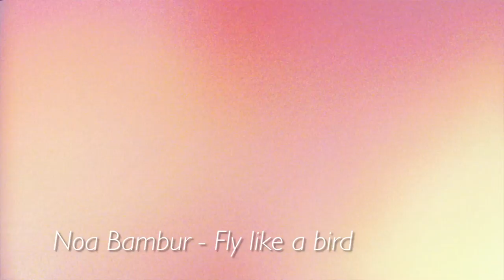Low Sound Sessions Kröller-Müller Museum: Noa Bambur - Fly like a bird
De opnames van de Low Sound Sessions staan online! Talenten van de Kunstbende Gelderland namen hun eigen lied op in het museum en dat levert prachtige filmpjes op.